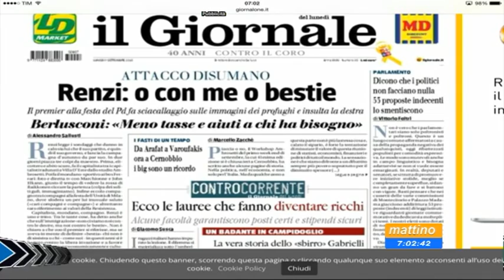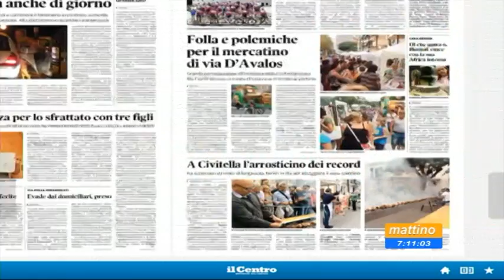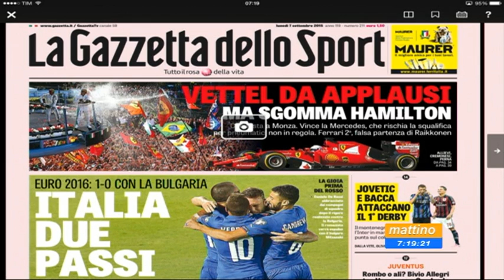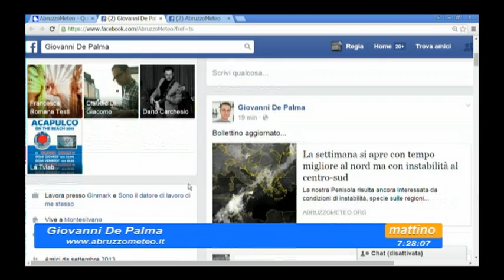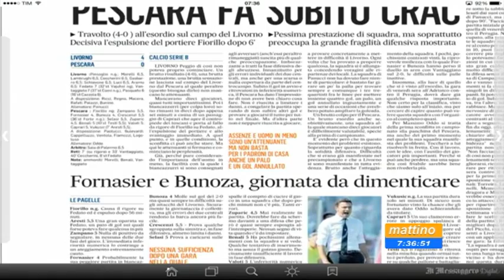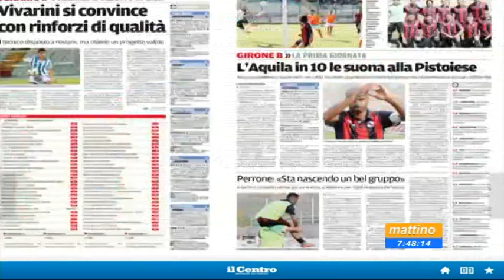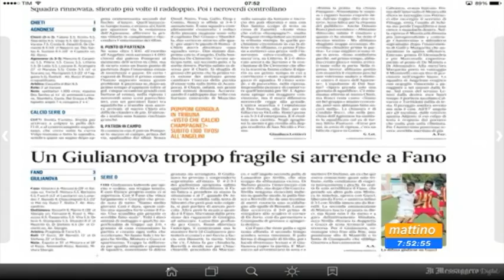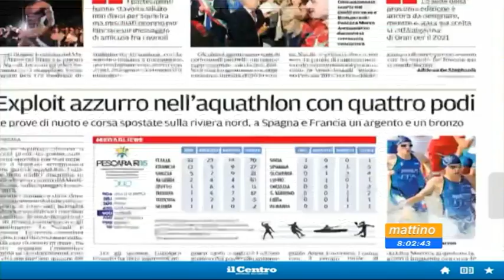Mattino 6 - Rassegna stampa di Lunedi 7 settembre 2015